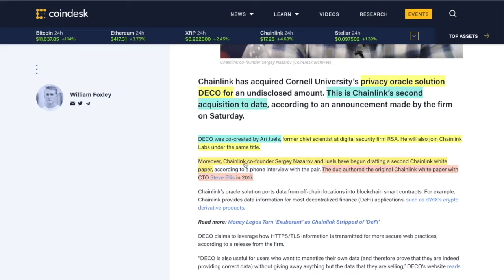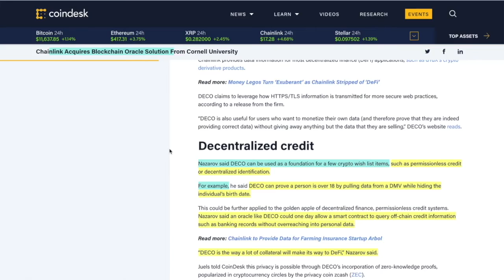Chainlink Buys Oracle Service From Cornell University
●▬▬▬▬▬▬▬▬▬▬▬CRYPTO ESSENTIALS▬▬▬▬▬▬▬▬▬▬▬▬▬▬▬▬▬●

●▬▬▬▬▬▬▬▬▬▬▬▬▬FOLLOW D.A.N.▬▬▬▬▬▬▬▬▬▬▬▬▬▬▬●

and/or...

●▬▬▬▬▬▬▬▬▬▬▬▬▬▬AUDIO TRACKS▬▬▬▬▬▬▬▬▬▬▬▬▬▬●

●▬▬▬▬▬▬▬▬▬▬▬▬▬▬VIDEO TOOLS▬▬▬▬▬▬▬▬▬▬▬▬▬▬●

●▬▬▬▬▬▬▬▬▬▬▬▬▬EXIT STRATEGIES▬▬▬▬▬▬▬▬▬▬▬▬▬▬▬●

●▬▬▬▬▬▬▬▬▬▬▬▬RECOMMENDATIONS▬▬▬▬▬▬▬▬▬▬▬▬▬▬▬▬●